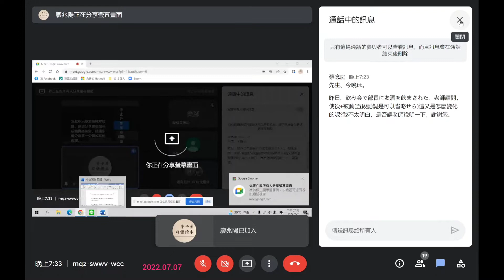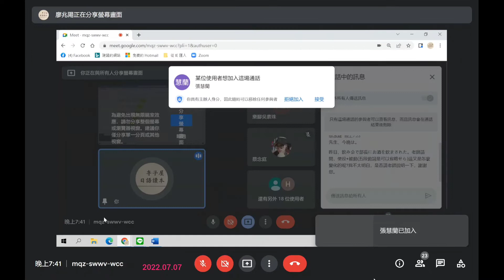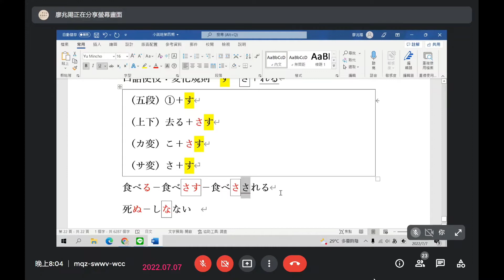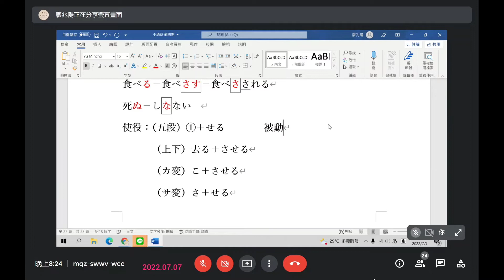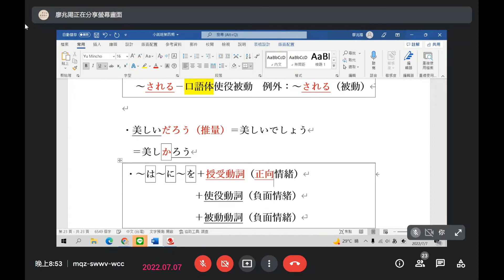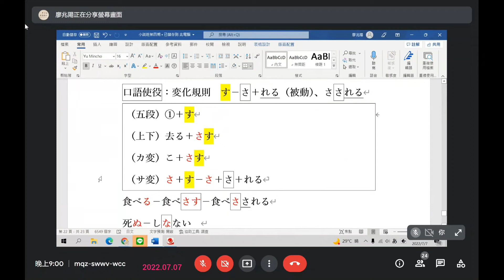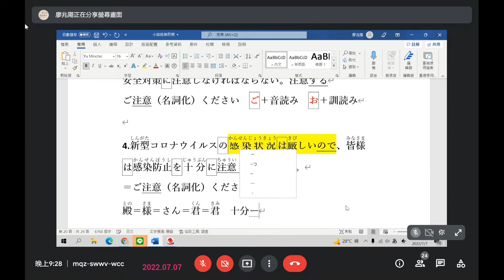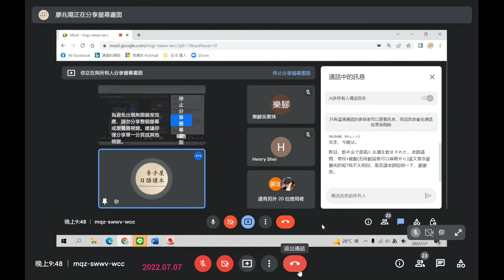廖兆陽老師日語 小說視訊班(四) 20220707 使役被動變化